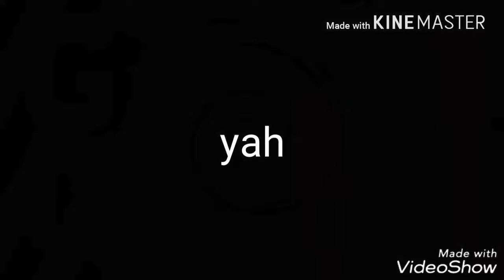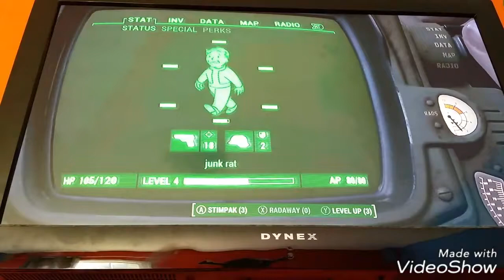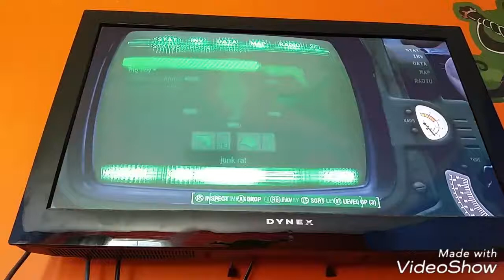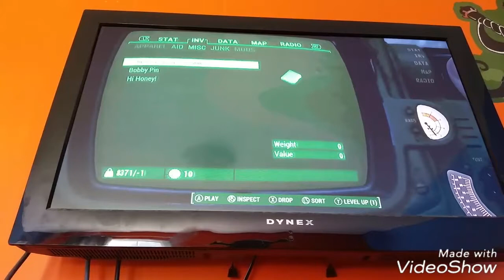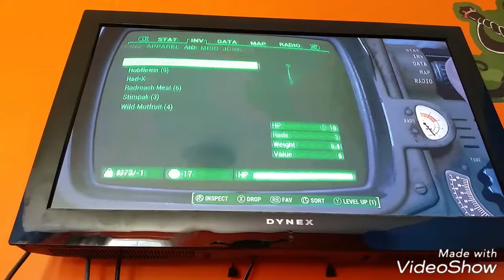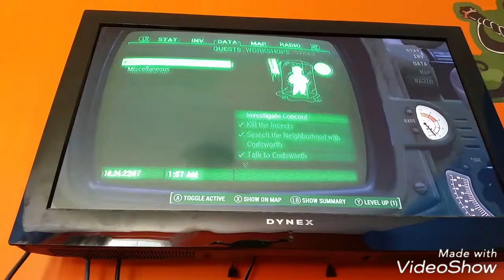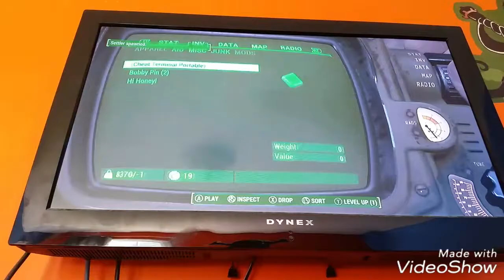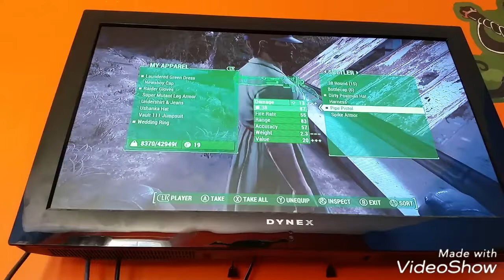Fallout 4 factory